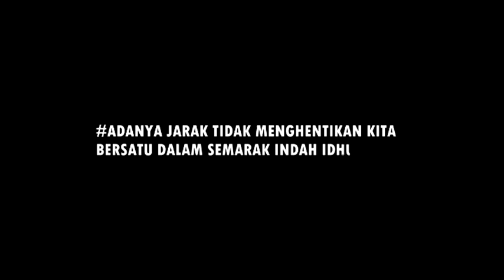TAK KENAL USIA - SENYUM2 DI DEPAN HP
perubahan peradaban tidak terhindarkan dampak pandemi C0vid 19 yang melanda belahan dunia, termasuk Indonesia. Perayaan idhul fitri yang dahulu menjadi ajang silaturahmi keluarga, kini berubah total.

Ancaman penularan menyebabkan pemerintah melarang warga mudik. Gantinya, warga merayakan idhul fitri secara virtual. Sebuah peradaban baru, terutama bagi mereka berusia lanjut. semoga pandemi covid 19 segera berlalu #